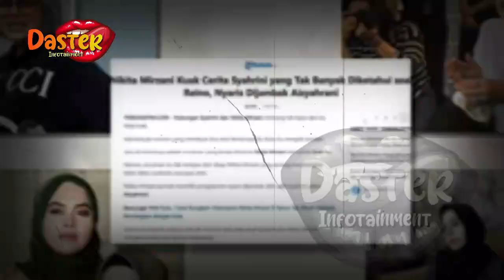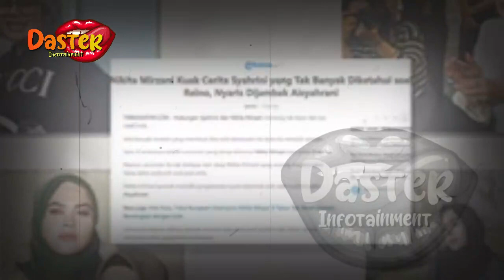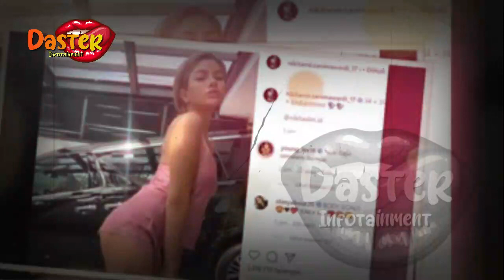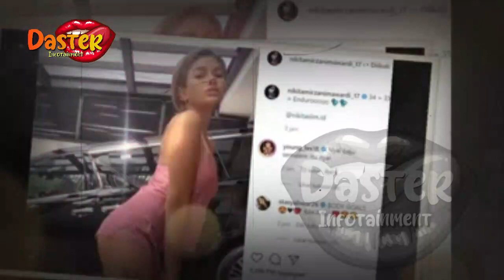IMBAS BONGKAR KEBOHONGAN SYAHRINI, NIKITA MIRZANI ADU JOTOS DG AISYAHRANI | berita artis terbaru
IMBAS BONGKAR KEBOHONGAN SYAHRINI, NIKITA MIRZANI ADU JOTOS DG AISYAHRANI | berita artis terbaru hari ini di indonesia

insertlive,
insert today,
insert pagi,
insert siang,
infotainment,
indonesia,